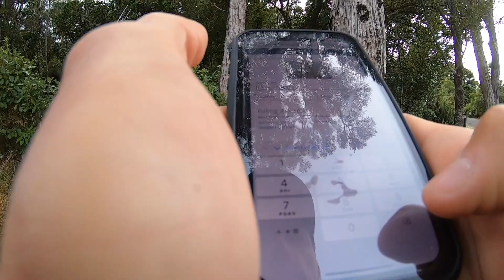FLY FISHING New Zealand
Messing around locally with my buddy Gareth and catching some Brown trout and also some really solid Rainbro's!  Super fun day on the water as always.

Line:
Scientific Anglers Amplitude MPX Floating line 5 and 6 Weight